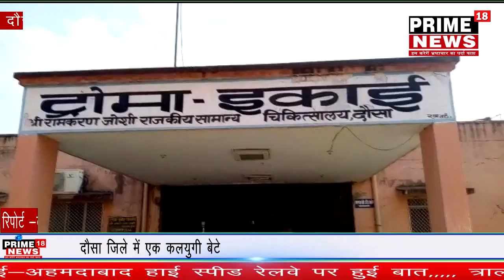दौसा जिले में एक कलयुगी बेटे द्वारा मां के साथ मारपीट करने का मामला सामने आया